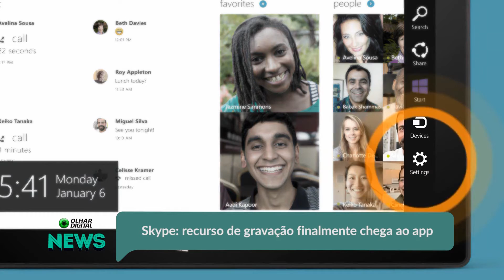Skype anuncia gravações de ligações e lança novo aplicativo para PCs | OD News 16/07/2018